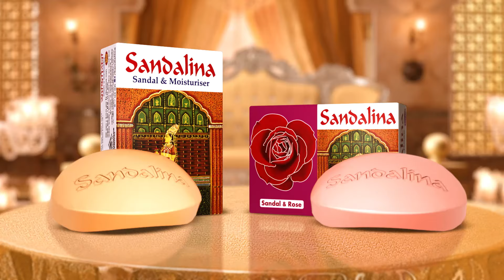মালয়েশিয়া যেতে পারেনি ১৭ হাজার কর্মী দায় কার? | Malaysia Worker | Kalbela